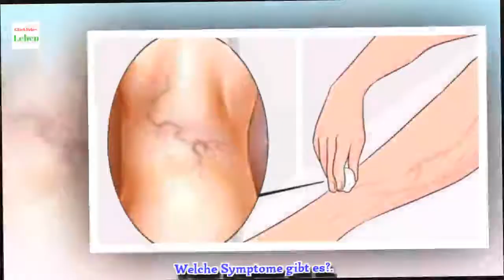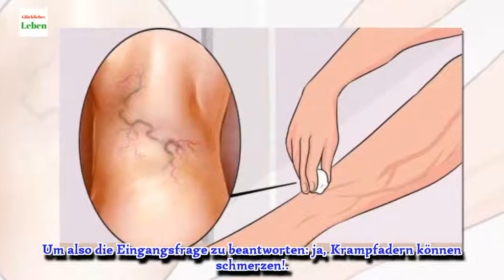Können Krampfadern schmerzen?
Krampfadern werden von Betroffenen meist als kosmetisches Problem wahrgenommen